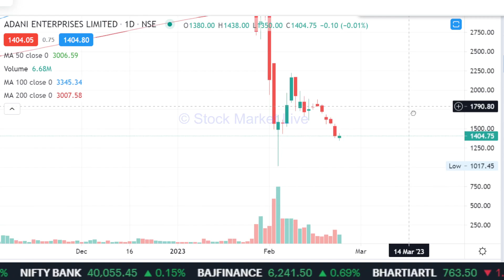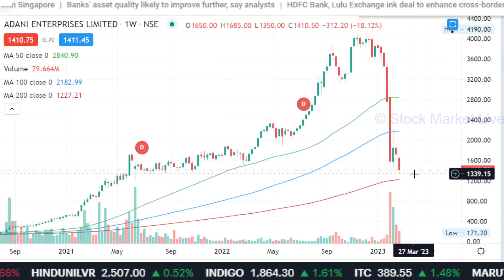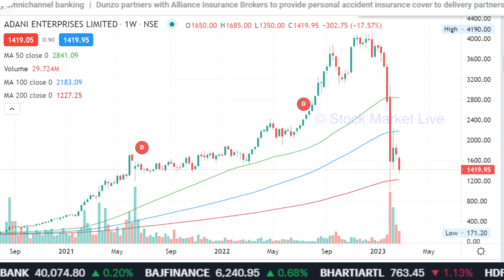ADANI Enterprises latest news,adani enterprises tomorrow target,adani enterprises share,ANALYSIS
adani enterprises news today,

1. आप भी बने इंटेलिजेंट इन्वेस्टर
2. राकेश झुनझुनवाला book
3.  Stock Market Mein Safal Hone ke 41 Tips (hindi)
4. शेयर बाजार में कैसे धनवान बने
5.  Stock Market Guide (Hindi)
6.  Beginner's Guide to the Stock Market
7. The Intelligent Investor (English)